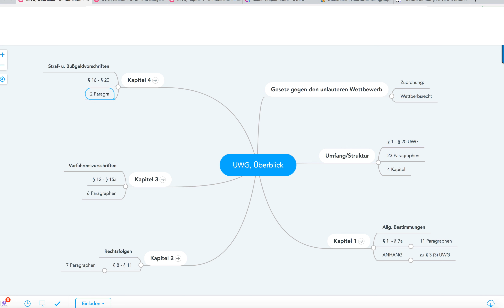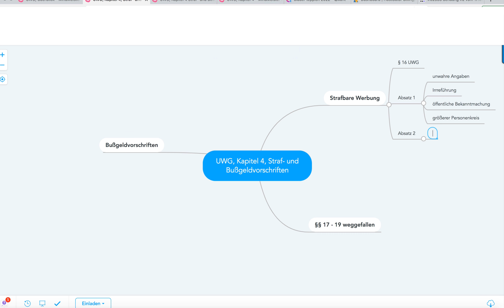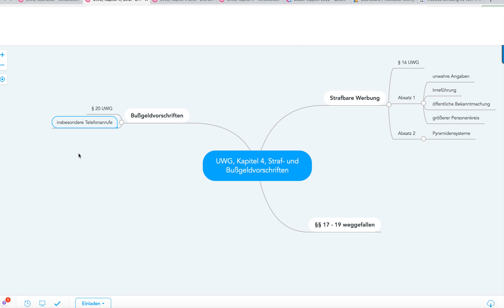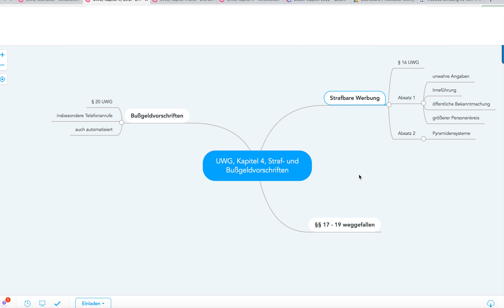UWG, Kapitel 4: Straf- und Bußgeldvorschriften | Mind Map für die Prüfung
Beispiele:
• Betriebswirt
• Technischer Betriebswirt
• Technischer Fachwirt
• Industriefachwirt
• Wirtschaftsfachwirt
• Handelsfachwirt
• Personalfachkaufmann
• Industriemeister
• Küchenmeister
• Restaurantmeister
• Hotelmeister
• Abwassermeister
• Wassermeister